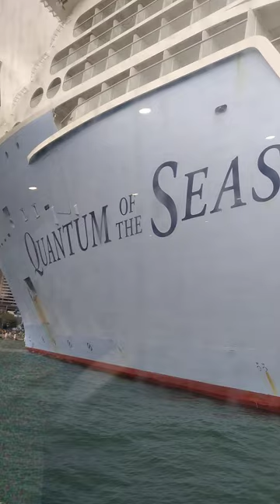Naik feri "Captain Cook" dari Manly Wharf ke Circular Quay, Sydney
INFORMASI KAPUAS - Direkam pada hari Sabtu, 10 Desember 2022.